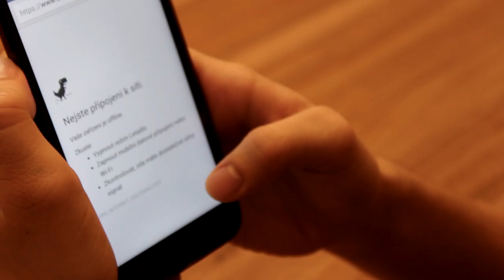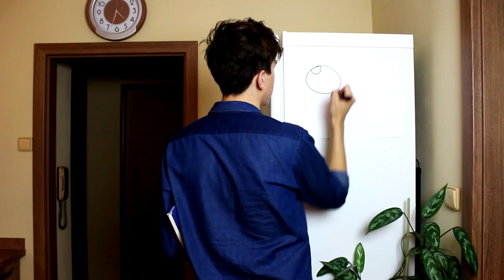TYPY STUDENTŮ | Luboš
Ano jsou tu sice Vánoce - ale kromě nich se blíží i něco trochu horšího - POLOLETÍ. Tak jsem si řekl, že bychom si mohli dát video s trochou té školní tématiky..
Díky za zhlédnutí! (:
Nezapomeň ODEBÍRAT kanál a sledovat mě na sociálních sítích!

Musically : luboskulisek